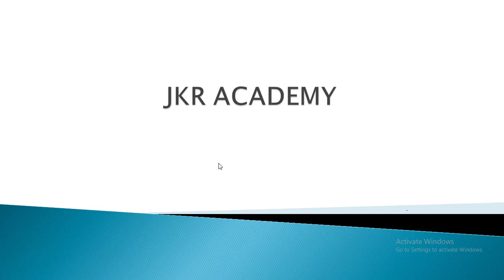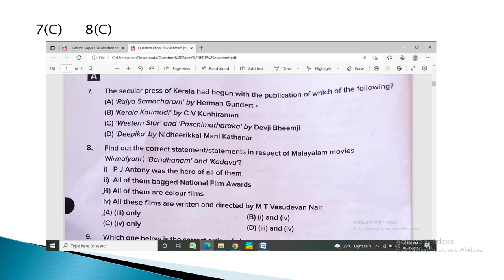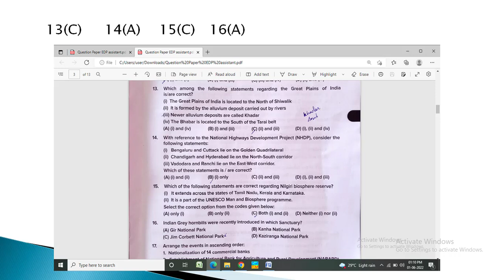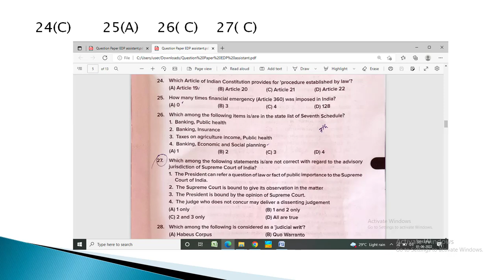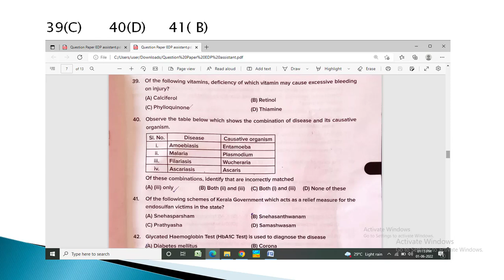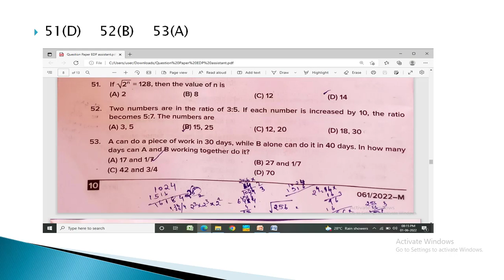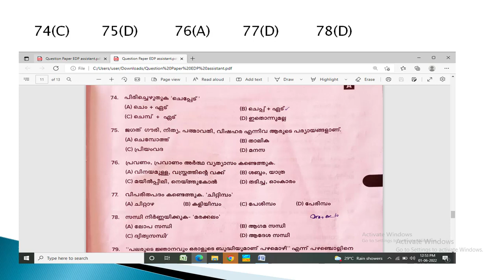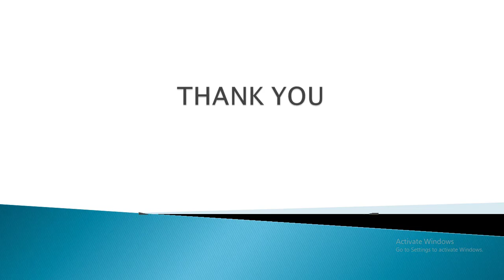Junior Assistant/EDP Assistant/Provisional Answer Key വന്നു/DOE-31/05/22 /Question Paper Discussion/